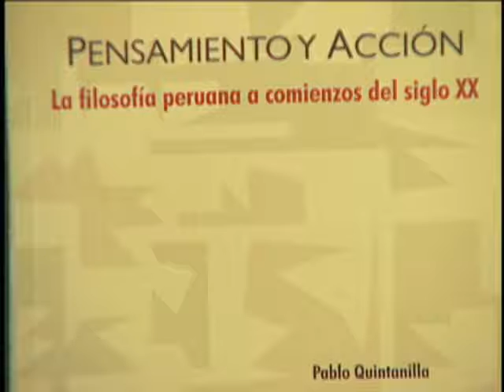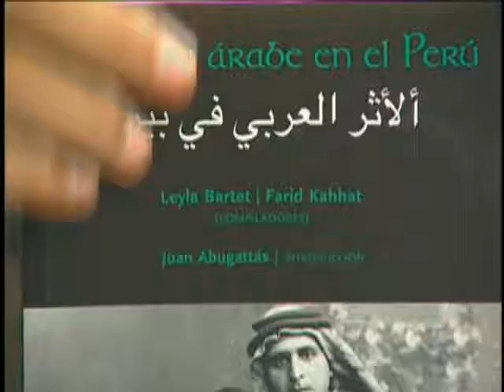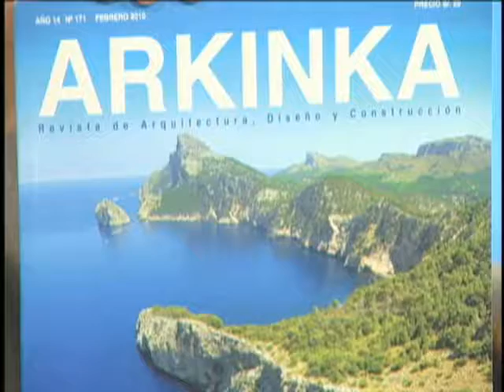27.2.10 Publicaciones y ultimas del programa.wmv